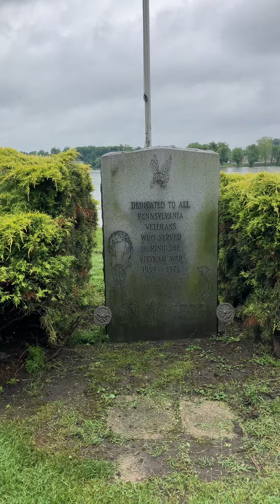South Front Street Riverfront Park Harrisburg PA 5/15/24